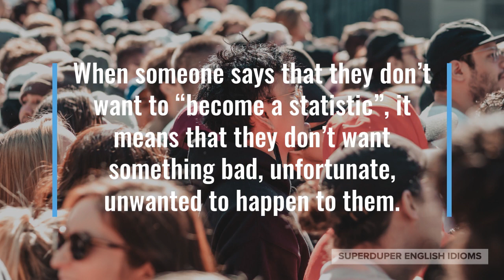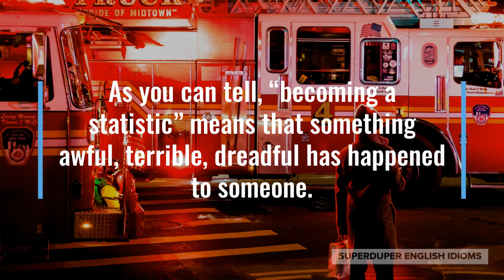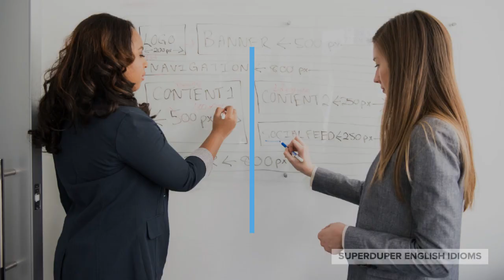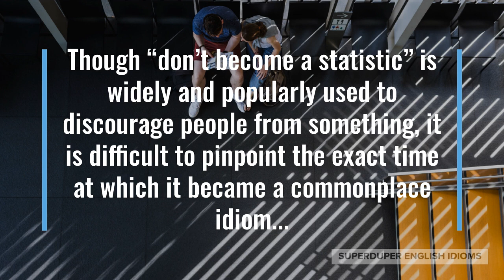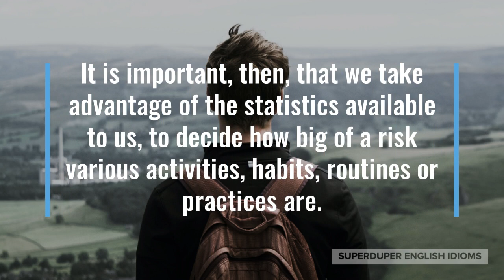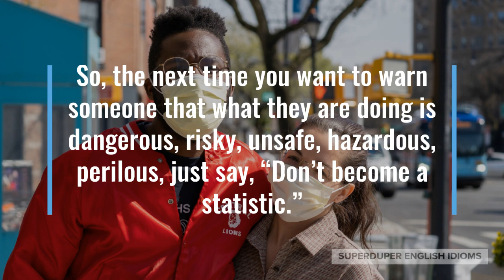"Become a Statistic" Idiom Meaning, Origin & History | Superduper English Idioms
0:00 - How to Say, “... become a statistic.”
0:19 - Examples of “... become a statistic.”
1:07 - Meaning of “... become a statistic.”
2:54 - Origin of “... become a statistic.”
4:12 - More Examples of “... become a statistic.”
4:58 - Conclusion

“... become a statistic.”

When someone says that they don’t want to “become a statistic”, it means that they don’t want something bad, unfortunate, unwanted to happen to them.

“Drive more carefully! I don’t want you to become a statistic,” your partner might be begging you to drive safely.

Perhaps there’s a pandemic and the premier is speaking to citizens, “Please stay at home. I know everyone’s tired of these lockdowns, but for the sake of your family, don’t become a statistic.”

“The early detection of cancer will help prevent you from becoming a statistic,” an ad for cancer screening from your local hospital might read.

As you can tell, “becoming a statistic” means that something awful, terrible, dreadful has happened to someone.

Governments, scientists and other groups collect data and information on various topics and use this knowledge to create statistics…

… such as: there are over 687 million undernourished people in the world today; 1 in 6 people will die of heart disease; the Canadian unemployment rate as of February 2021 is 8.2%.

Statistics is simply the collecting of facts, data, information in large quantities and putting it together to gain insight, knowledge, understanding.

Thus, statistics are neither good nor bad, positive nor negative - it simply gives us a better idea of what has happened. There are statistics that cover desirable things and ones that consider undesirable things.

The idiom, “... become a statistic,” however, always refers to unwelcome, unwanted, unappealing circumstances, which is why you’ll often hear, “Don’t become a statistic.”

Though “don’t become a statistic” is widely and popularly used to discourage people from something, it is difficult to pinpoint the exact time at which it became a commonplace idiom...

… it seems, however, that it first appeared in writing in 1947 in “The Washington Post”, in an article by Leonard Lyons, quoting Joseph Stalin, “If only one man dies of hunger, that is a tragedy. If millions die, that’s only statistics.”

You certainly wouldn’t want to “become a statistic” and have your own personal tragedy added to the data set that includes others who have suffered the same fate.

It is important, then, that we take advantage of the statistics available to us, to decide how big of a risk various activities, habits, routines or practices are.

“Dad, you need to eat healthy and exercise - I don’t want you to become a statistic,” you might be telling your father.

Maybe your friend is starting a business, “Make sure that you have enough capital to last at least a year without a profit, I wouldn’t want your business to become a statistic.”

“We should donate to this charity; too many people become statistics due to a lack of basic medical care,” you might be discussing with your partner.

So, the next time you want to warn someone that what they are doing is dangerous, risky, unsafe, hazardous, perilous, just say, “Don’t become a statistic.”